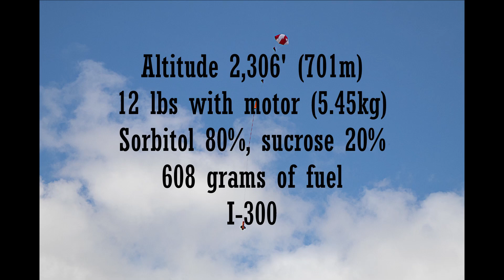Formula 98 sugar motor 1-300 launch!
Today I launch my Formula 98 fiberglass rocket that I featured in a previous build video. The motor is a 54mm, I-300 sorbitol/sucrose sugar motor.

The propellant is a standard 65% potassium nitrate oxidizer and 35% sugar fuel. The sugar fuel portion is an 80% sorbitol and 20 sucrose mix. The sucrose helps lift a heavy rocket so that I can fly it on a smaller field.